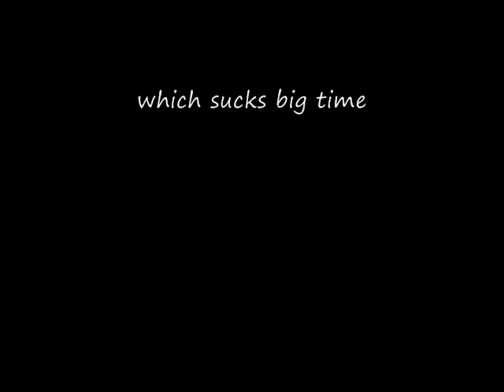GSR The Universe & You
A GSR video using KT Tunstall's Universe & U.